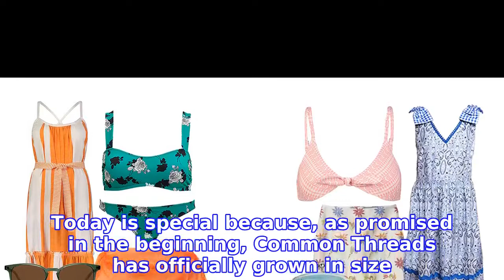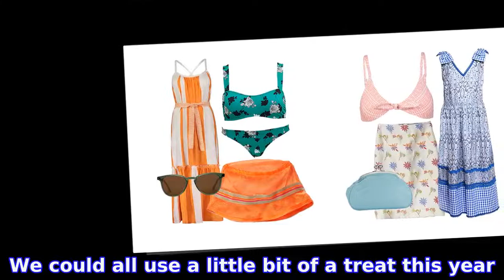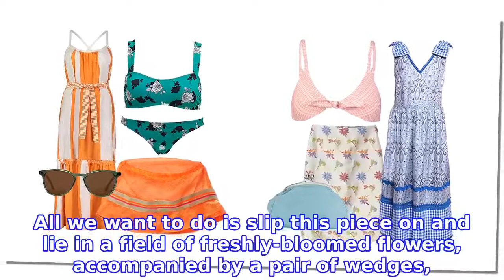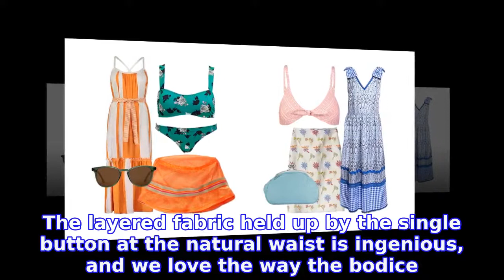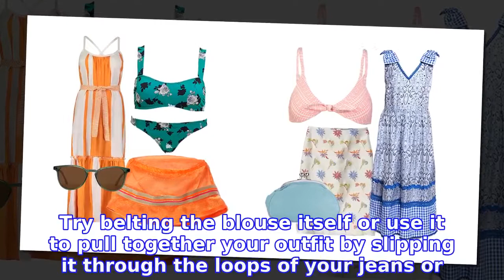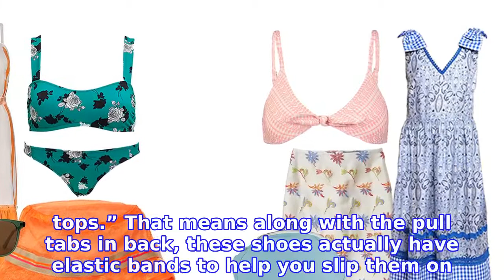Anna Sui & More: Amazon's Common Threads Just Launched New Designer Pieces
INFORMATION
• Source: usmagazine